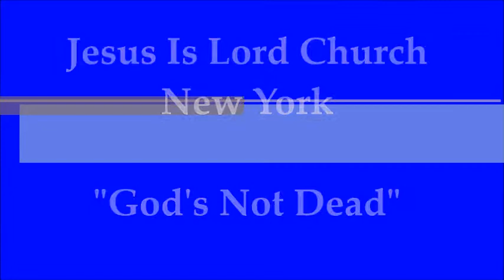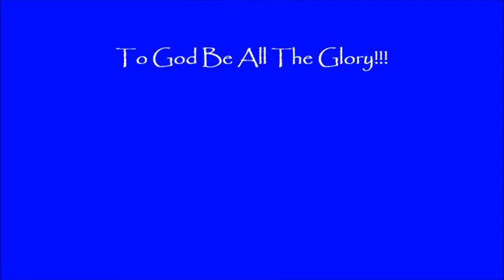GOD'S NOT DEAD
Jesus Army of Musicians Special Number
April 26, 2015
Original Artist: God's Not Dead (Newsboys)